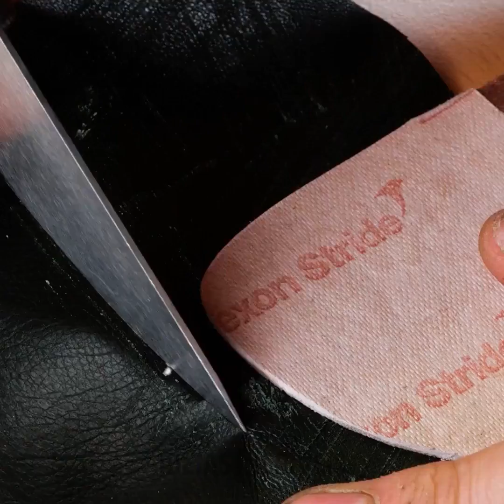SAPATOS ÚNICOS FEITOS E REFORMADOS POR UM PROFISSIONAL || IDEIAS DE SAPATARIA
MINUTAGENS:
0:08 Sandálias de couro
1:27 Sapatos de plástico
3:09 Aprimorando um tênis
6:20 Fazendo saltos altos
9:21 Consertando um sapato
12:18 Personalização de tênis